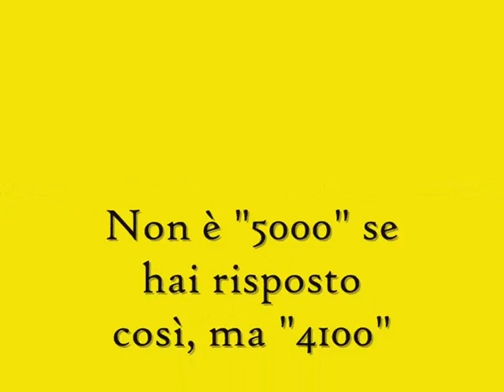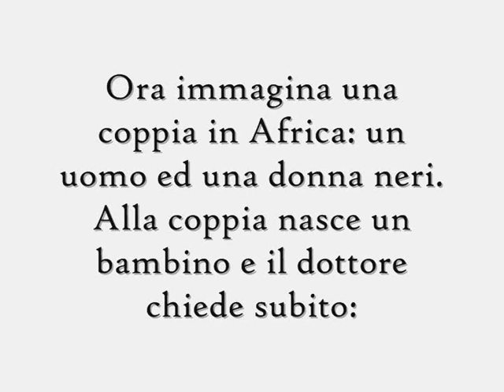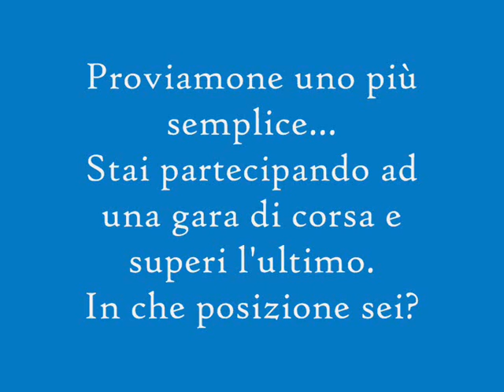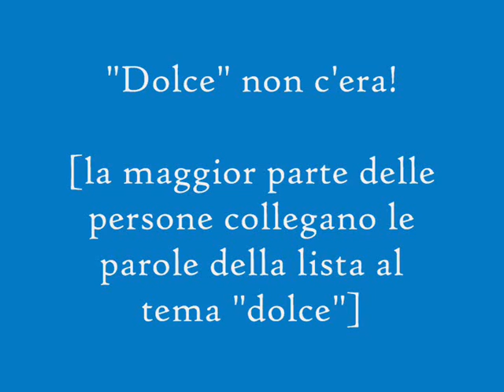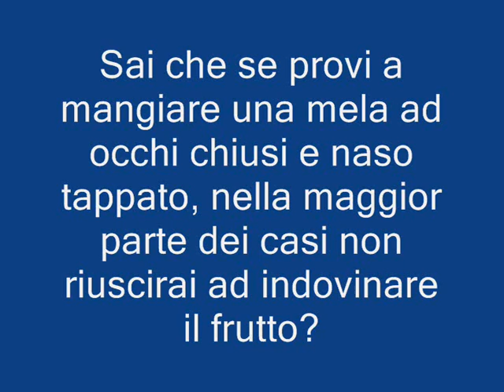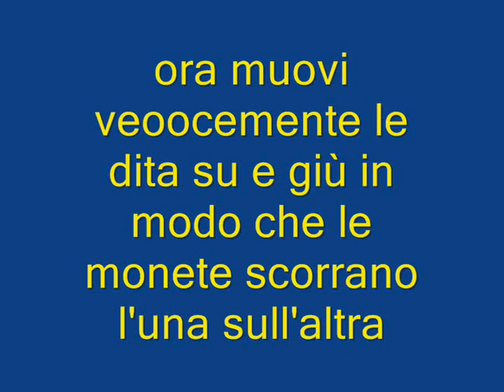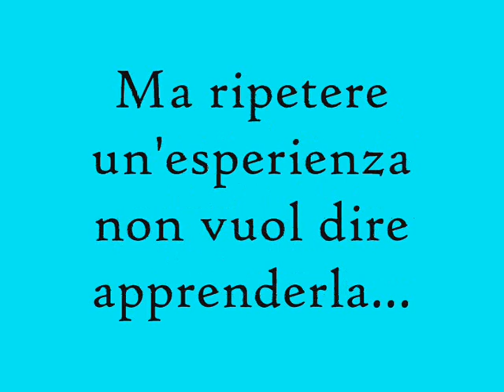"Mai fidarsi della mente": inganni del cervello ed illusioni ottiche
Forse alcune parti scorrono troppo velocemente... eventualmente stoppate il video.

Domande a trabocchetto tratte dal libro "Mai fidarsi della mente" di Sergio Della Sala.

Amo le parole e da un po' di tempo sto scrivendo per un noto marketplace italiano. Grazie!